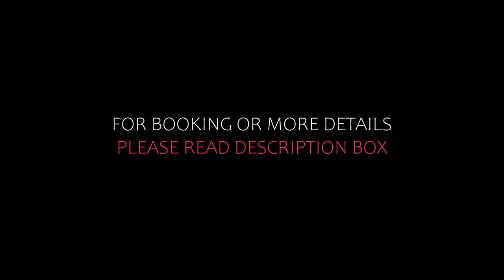Top 10 Recommended Hotels In North Sea Coast Germany | Luxury Hotels In North Sea Coast Germany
Queries Solved:
1) Top 10 Recommended Hotels In North Sea Coast Germany
2) Top 10 Hotels In North Sea Coast Germany
3) Top Ten Hotels In North Sea Coast Germany
4) Top 10 Romantic Hotels In North Sea Coast Germany
5) 10 Best Hotels For Couples In North Sea Coast Germany
6) Hotels In North Sea Coast Germany
7) Best Hotels In North Sea Coast Germany
8) Top 10 5 Star Hotels In North Sea Coast Germany
9) Best 5 Star Hotels In North Sea Coast Germany
10) 5 Star Hotels In North Sea Coast Germany
11) Top 10 Luxury Hotels In North Sea Coast Germany
12) Luxury Hotel In North Sea Coast Germany
13) Luxury Hotels In North Sea Coast Germany
14) Luxury Stay In North Sea Coast Germany
15) Top 10 4 Star Hotel In North Sea Coast Germany
16) Best 4 Star Hotel In North Sea Coast Germany
17) 4 Star Hotel In North Sea Coast Germany

Track Title: Subway Dreams
Artist: Dan Henig